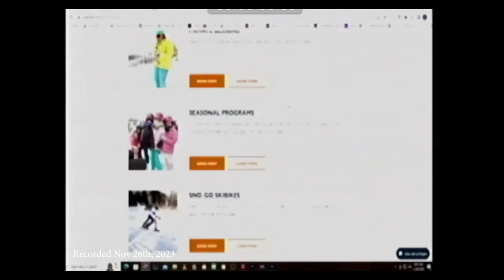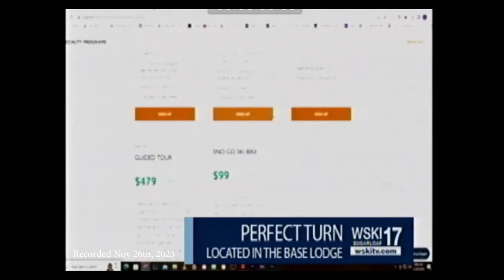Ali Spaulding Perfect Turn Nov 26th 2023